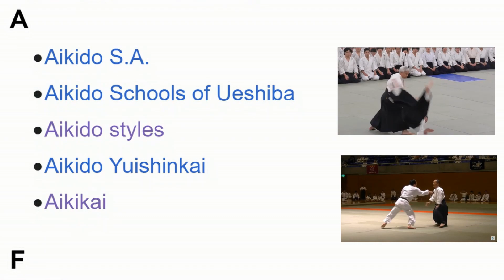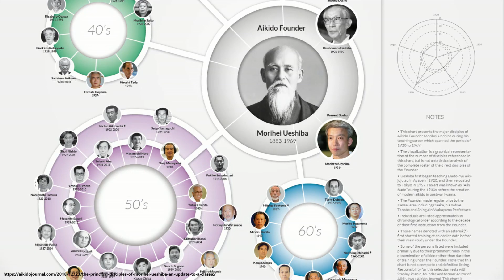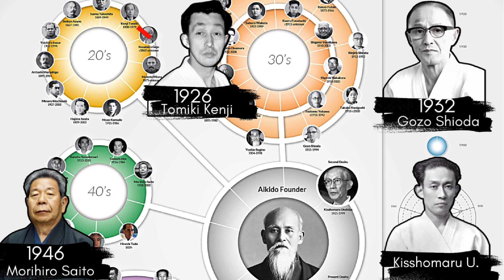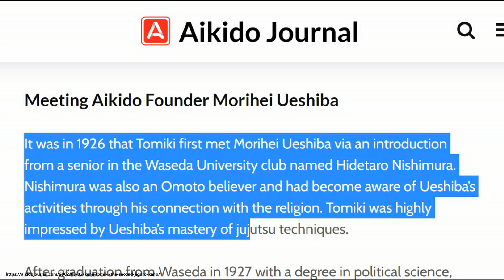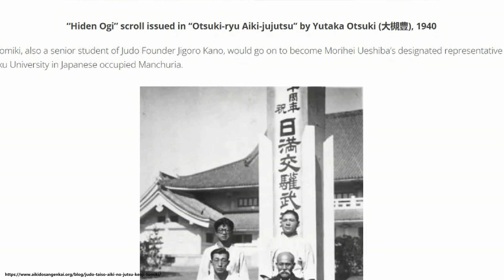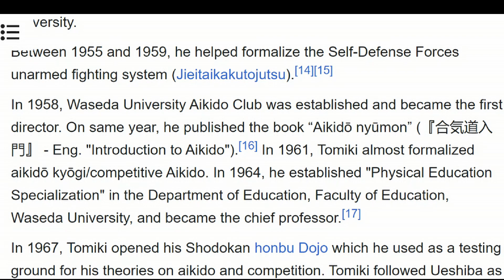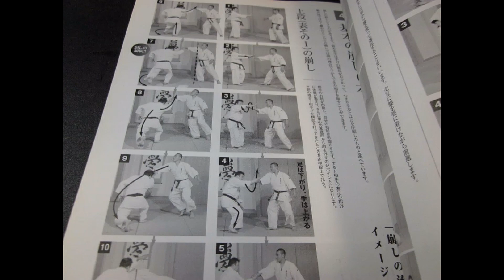Eps 2 Mengapa Banyak Style & Organisasi Aikido I Tomiki Shodokan Aikido I Part 1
Aikido telah menyebar ke seluruh dunia melalui beberapa organisasi afiliasi internasional yang berbeda-beda, ataupun kelompok-kelompok afiliasi individual yang lebih kecil. Style aikido pun beragam dan masing-masing organisasi mempunyai style aikido yang menjadi ciri khas-nya sendiri. Apa yang melatar belakangi berdirinya organisasi-organisasi aikido internasional tersebut? Mengapa ada banyak style dalam aikido? Apa itu perbedaan style dalam aikido?